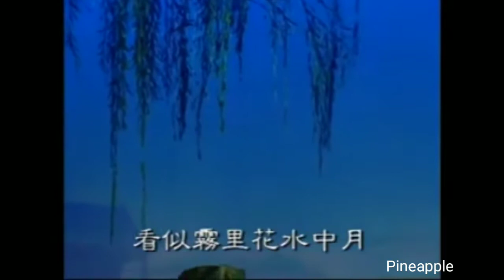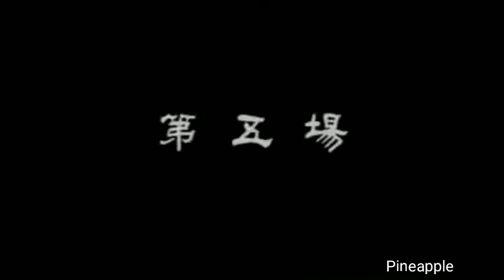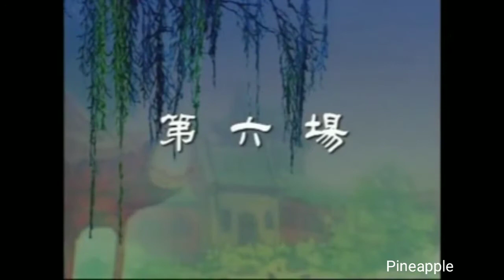粵劇《 風雨良宵》 姚志強 麥文潔 邱小娜 cantonese opera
名劇欣賞
姚志強一趙步雲
麥文潔一李碧珠
邱小娜一李碧珍
梁雪萍一王夫人
劉    傳一何守仁
譯雅儀一何氏
陳志斌一何桂英